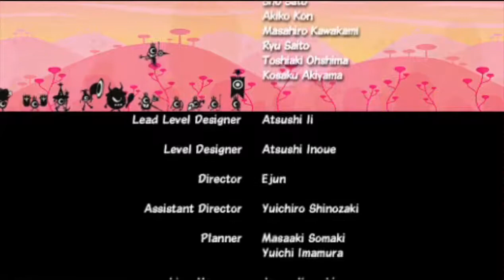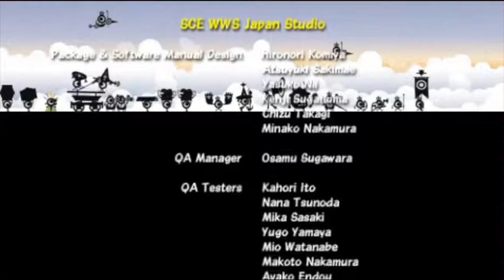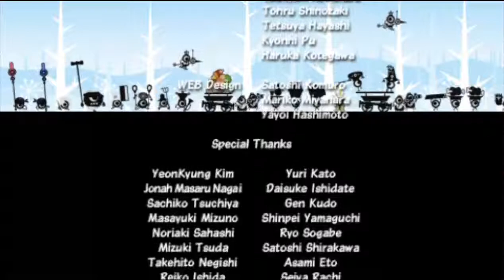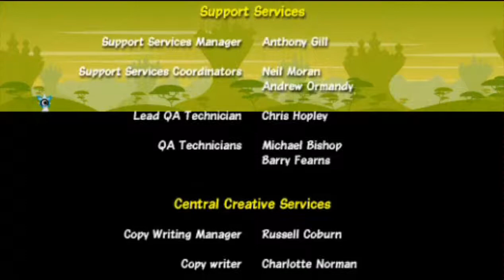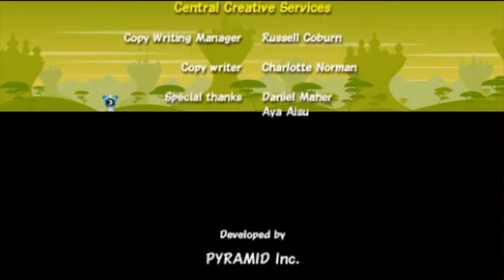Patapon 2 | Mission 36 | The Downfall of the Patapons (Credits)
DONT WORRy, i will do all the off-story bosses like Zuttankarmen

plz giv me a sub